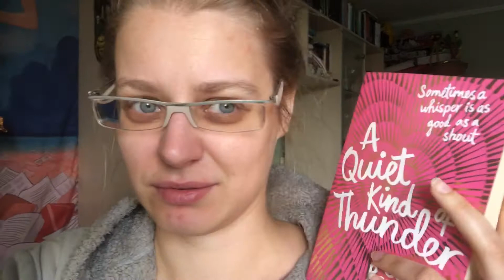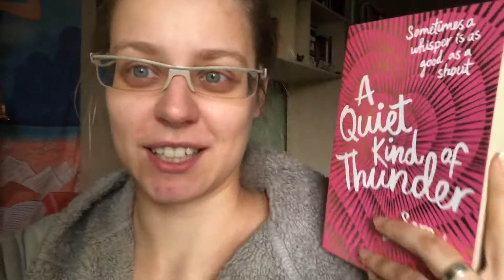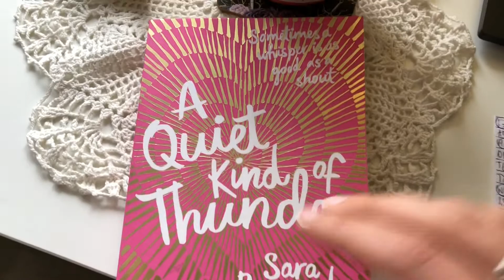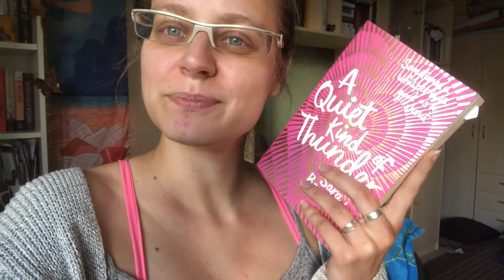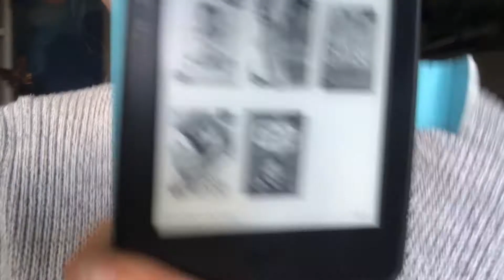The Reading Rush Day 4 // 2020 // Liene Reads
Welcome!